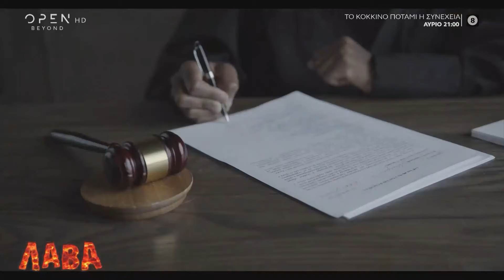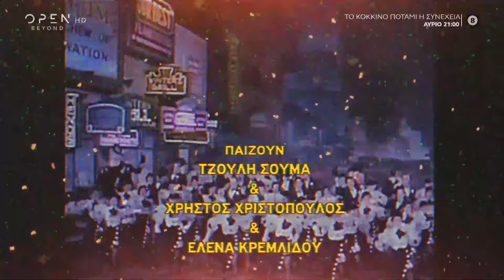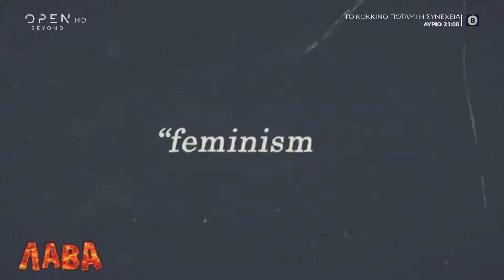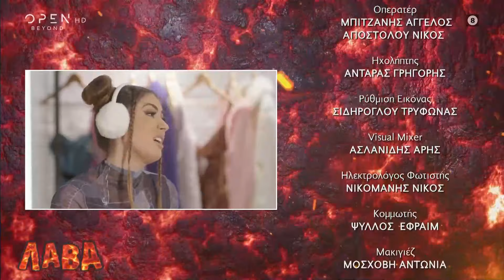Λάβα | Επεισόδιο 15 | OPEN TV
Γίνετε μέλος στο κανάλι του OPEN για να αποκτήσετε πρόσβαση σε προνόμια:
Ο Γιώργος Μαυρίδης, η Κρίστη Καθάργια, το Love Island, ο Σώτης Βολάνης, το Ρουκ-Ζουκ και το GNTM βρέθηκαν στο επίκεντρο της σάτιρας.